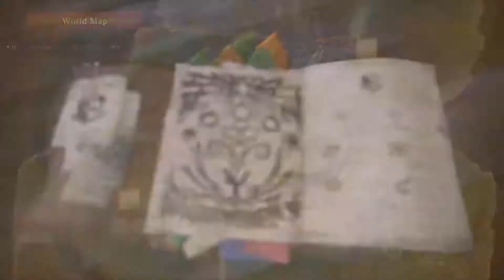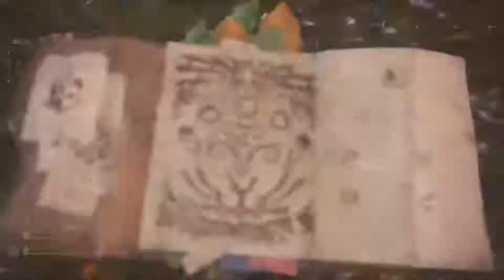59-Monster Hunter: World-Talking to Friends in New Astera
Monsters Hunter: World! That's right! This year is a nonstop introducing new games fest! I have loved playing this game on PS4 and enjoyed it so much i could not wait for a capture card and got it on PS4. Lets have some fun!

Monster Hunter: World is developed and published by Capcom. This beastly game is no joke.